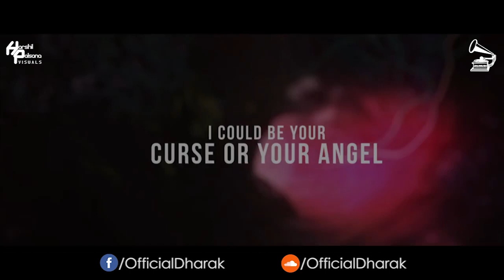Tu Hai Ki Nahi (Remix) DJ DHARAK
Team DJ Dharak ~